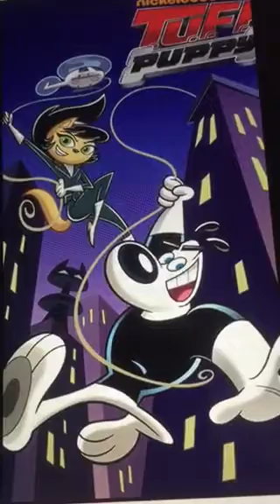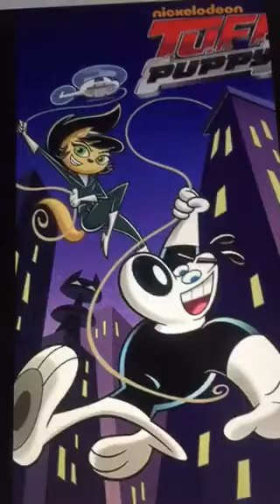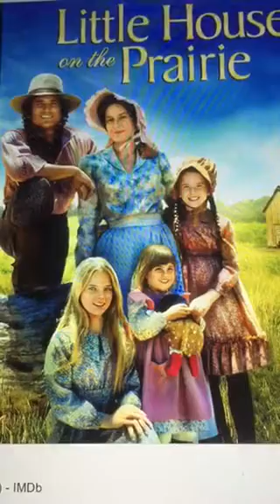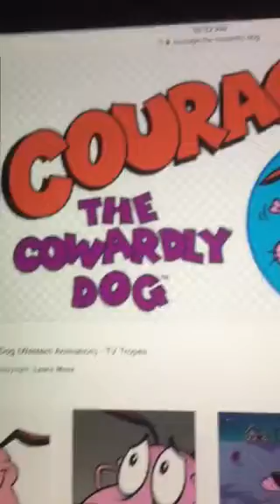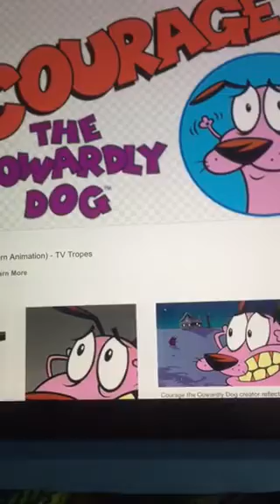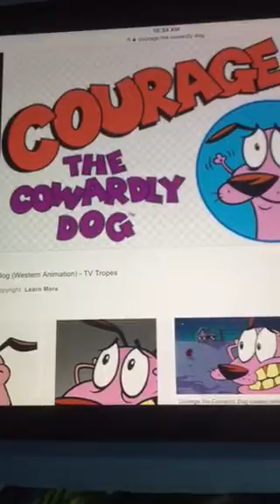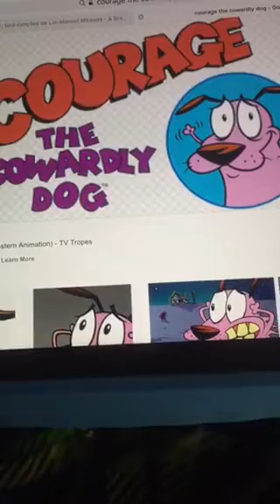My Favorite Shows (Part 7) (2/10/21)